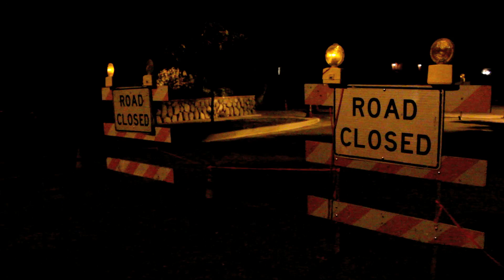STREET SIGNS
On Friday, March 30, there were some "Road Closed" signs set up at the end of my street.  I thought they looked evocative, so I shot some footage, cut it together, and added music by Clint Mansell from the short film we did together a few years ago.  An exercise in making something out of nothing...